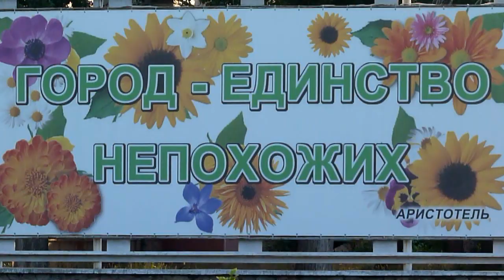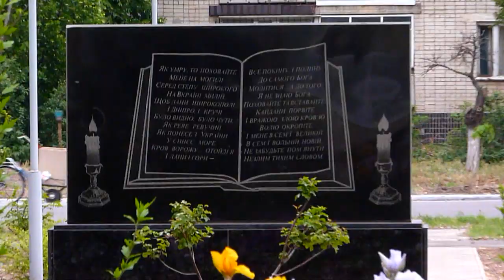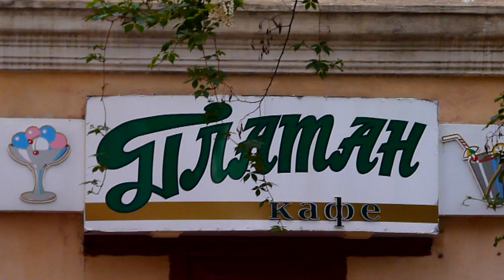НОВАЯ КАХОВКА ГОРОД В КОТОРОМ МЫ ЖИВЕМ 22 05 2020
Украина,Херсонская область-НОВАЯ КАХОВКА ГОРОД В КОТОРОМ МЫ ЖИВЕМ 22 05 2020-Центральная магистраль города — Днепровский проспект (ранее носил имя Сталина), улицы Ленина (ныне Историческая), Героев Украины (Карла Маркса), Калинина (Андреевская), Гидростроителей, Дзержинского (Дружбы), Щорса (Соборная) и многие другие были заасфальтированы. В городе остались чугунные крышки люков на канализационных колодцах, изготовленные «Днепростроем» в 1946 году.[значимость факта?][источник?]